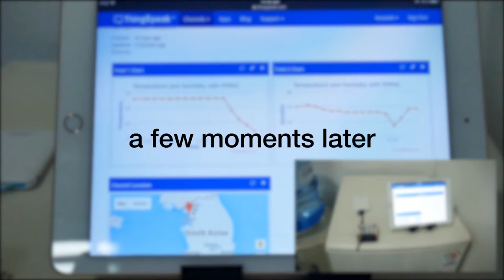PHPoC Blue, Thingspeak, Temperature and Humidity Sensor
to get full source code